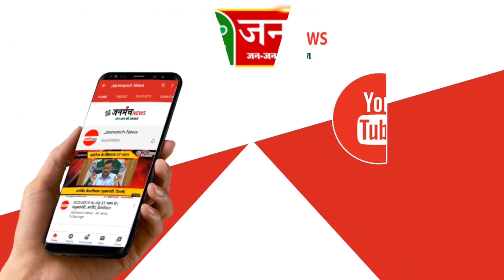आरा से अयांश को मदद करने युवाओं की टोली पहुँची, मां की उम्मीदों को मिला बल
अयांश_सिंह: उम्र 12 माह

बिमारी का नाम: स्पाइनल मस्कुलर एट्रोफी (SMA)Type-1

इस बिमारी में शरीर का अंग धीरे-धीरे काम करना बंद कर देता है। और बच्चा दो साल से अधिक जिवित नहीं रह सकता है।

ZolgensmaInjection ही दुनिया में इस बीमारी का एकमात्र इलाज है और उस इंजेक्शन की कीमत 16 करोड़ रुपया है। जो दुनिया का सबसे महंगा इंजेक्शन में से एक है। यह इंजेक्शन अमेरिका से मगाना पड़ता है क्योंकि दुनिया में एकमात्र कंपनी ही इस इंजेक्शन को बनाती है।

भारत में इससे पहले भी दो बच्चे को यह बीमारी हुआ था जिसे सफलतापूर्वक इंजेक्शन से बचाया जा चुका है।

पिता: आलोक सिंह
माता: नेहा सिंह

पता: बेली रोड, रुकनपुरा, साईं कॉर्पोरेट पार्क, सौभाग्य शर्मा पथ, सनराइज नारायण आपर्टमेंट, फ्लैट न.- 110

अयांश की जिंदगी बचाने में मदद करें...

खाता का डिटेल्स...

Aayansh singh
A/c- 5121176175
IFSC- CBIN0282384